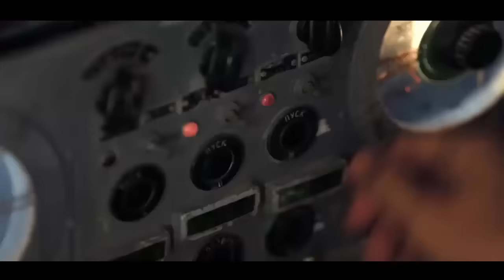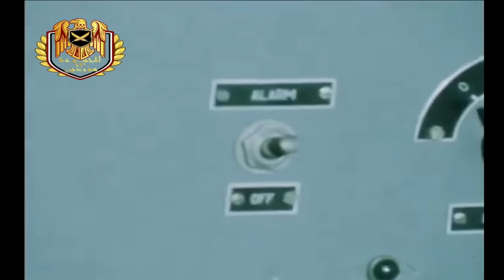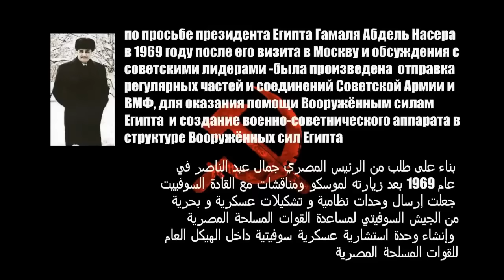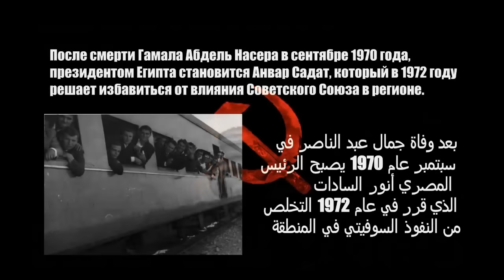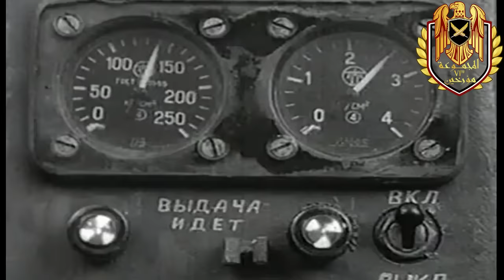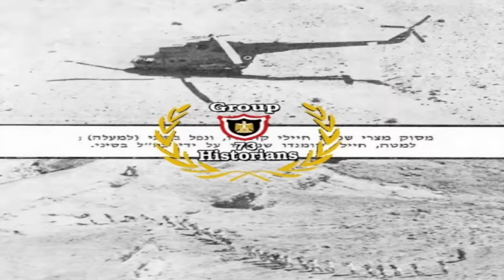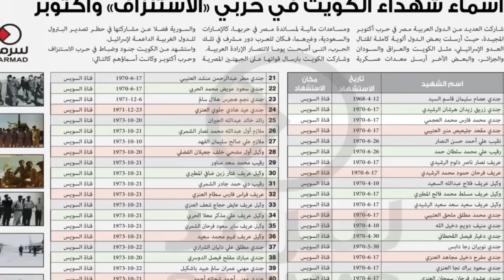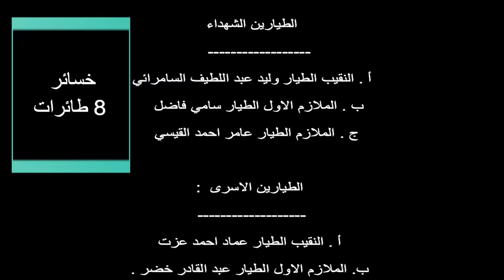أسرار وخفايا حرب أكتوبر ج 20 - الخطط السرية الاسرائيلية في مايو 73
حلقة نارية - الخطه السرية الاسرائيلية لو لم تحارب مصر في اكتوبر 73 ماذا كانت تنوي اسرائيل ان تفعل ؟
في الحلقة 20 من سلسلة أسرار وخفايا حرب أكتوبر نرد علي بعض التعليقات المستفزة في الفيديو السابق ونظهر حقائق التواجد السوفيتي في مصر 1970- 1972 وكذلك حقائق القوات العربية التي كانت مشاركة في بداية حرب أكتوبر وماذا حدث لها  - ونعرض الخطط الاسرائيلية للرد علي الهجوم المصري وماذا لو لم تحارب مصر ما هي الخطة الاسرائيلية لاحتلال مصر لو لم تحارب مصر في 73
تابع الجديد تلقائيا عبر الضغط علي زر الجرس تحت الفيديو
في انتظار تعليقاتكم ورأيكم فيما نقدمة